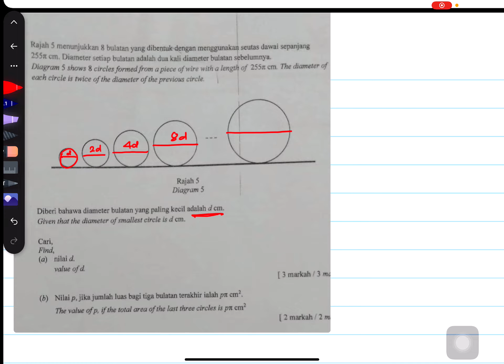TING 4 | CONTOH SOALAN JANJANG GEOMETRI